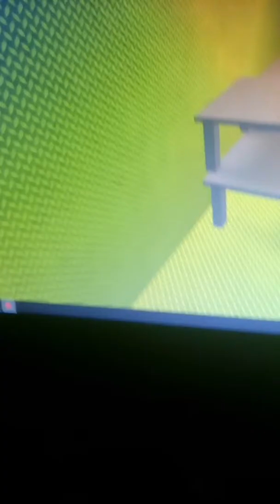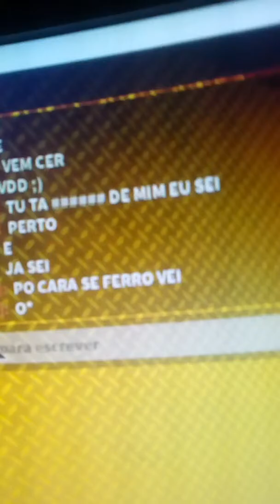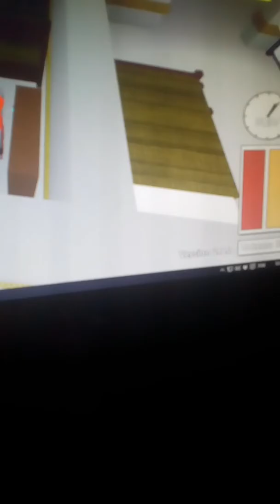ESSE URSO E FOFO :3 ROBLOX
Fofoooo